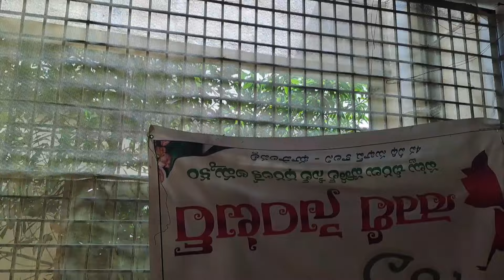సింగరేణి ఉద్యోగులకిచ్చే క్వార్టర్స్ ఇంత బాగుంటాయనుకోలే